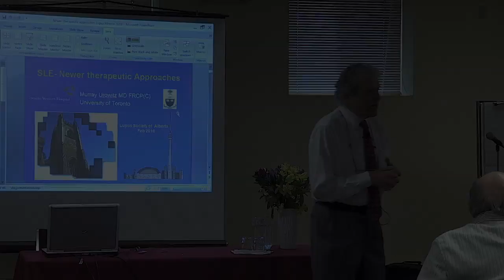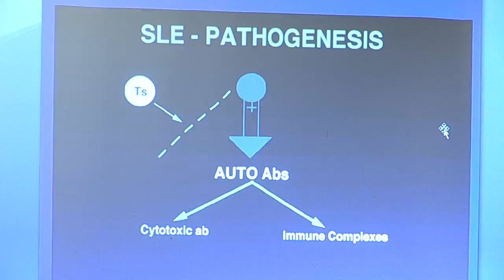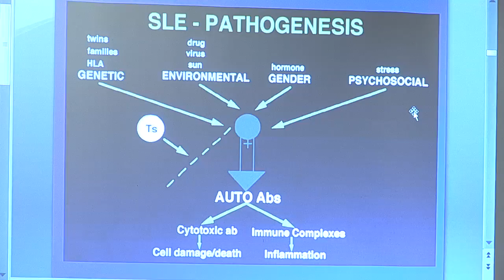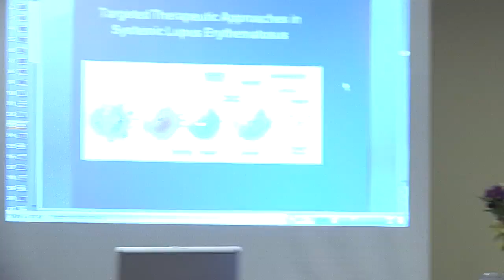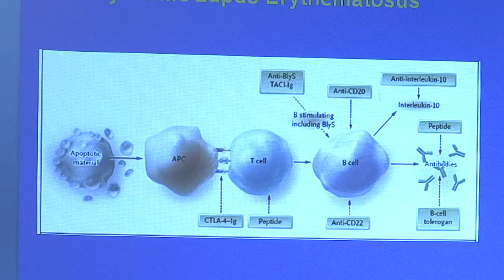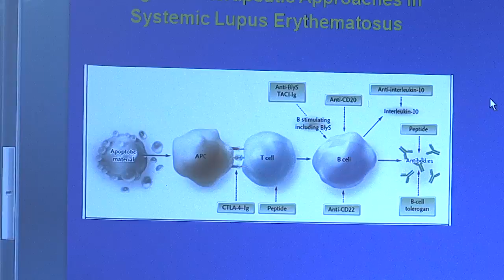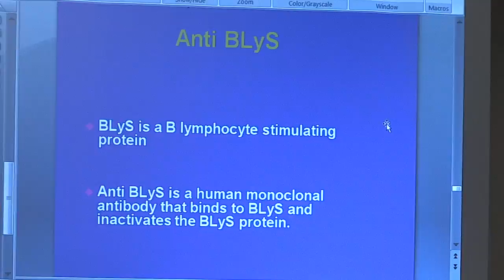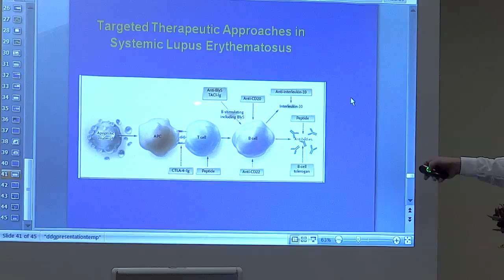Education Day 2016: Dr. Murray Urowitz and Management of Lupus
Murray Urowitz MD, FACP, FRCPC presents on the Management of Lupus at the Lupus Society of Alberta 2016 Education Day in Calgary.

A text summary of the Q&A period at the end of the presentation can be found

To learn more about lupus, or to receive more information regarding the content of this video, please visit the Lupus Society of Alberta